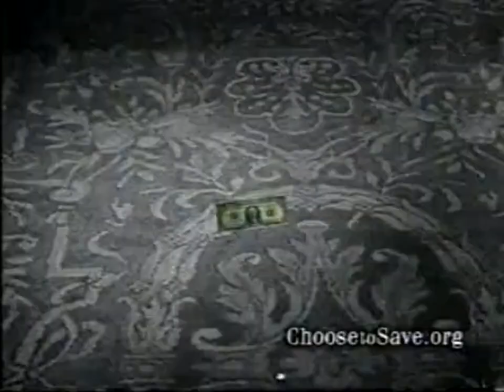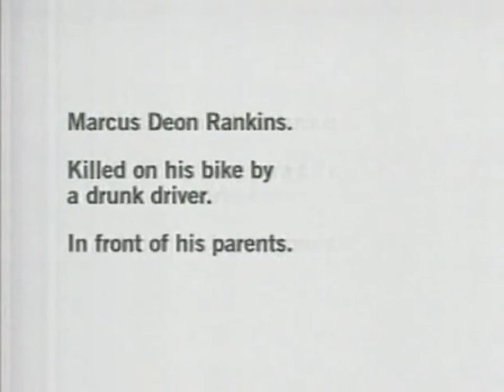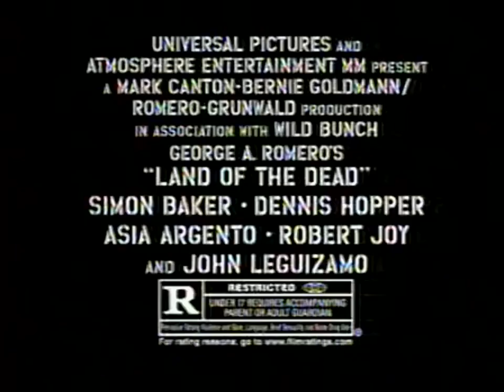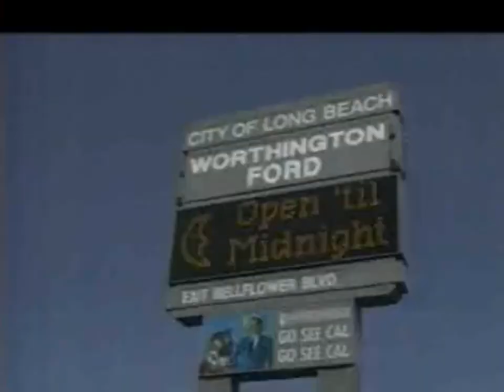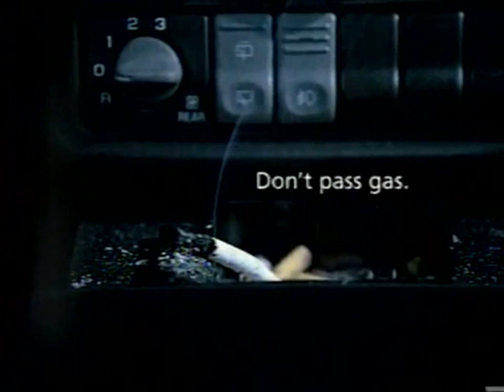KTTV FOX 11: June 23, 2005 Commercial Break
During a very short-lived 2005 revival of "A Current Affair".